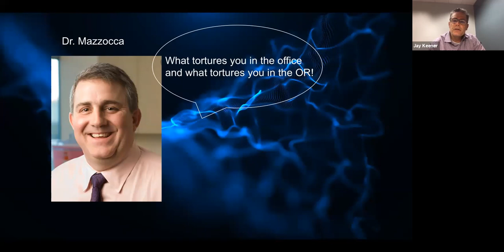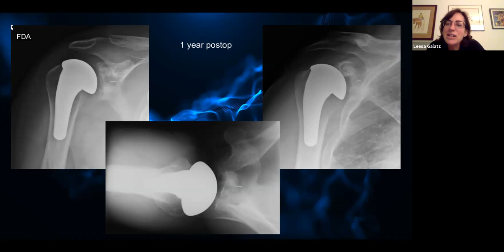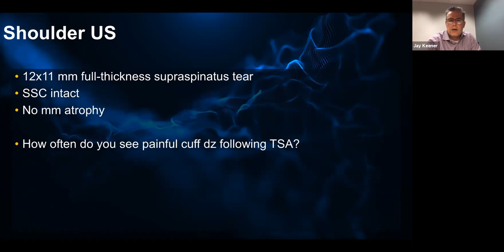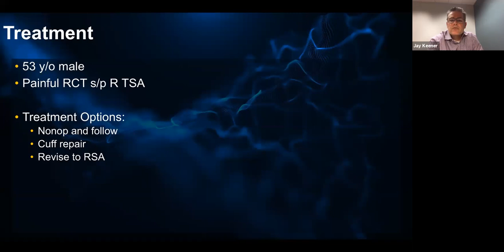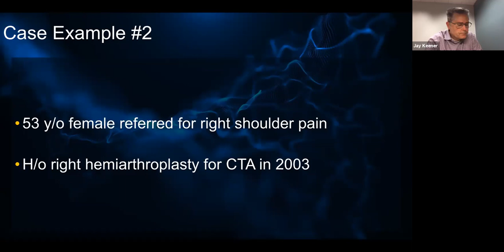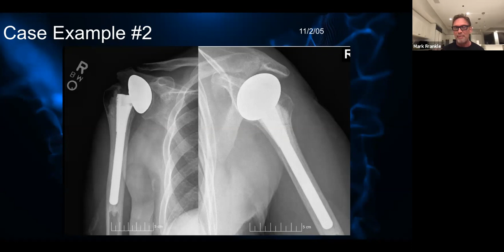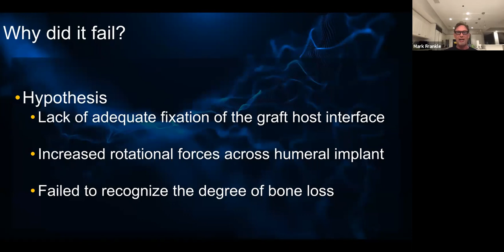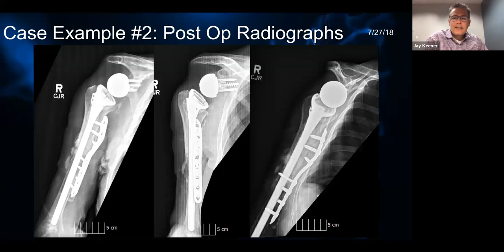ASES Fellow's Core Curriculum Series - Painful Shoulder Arthroplasty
Drs. Keener, Krishnan, Frankle and Galatz discuss painful shoulder arthroplasty in the session of the Fellow's Core Curriculum.